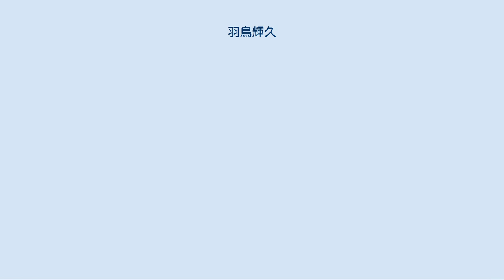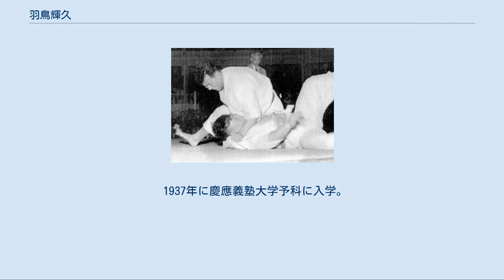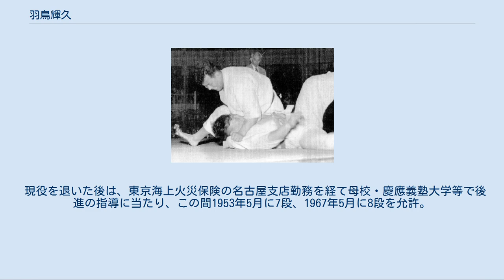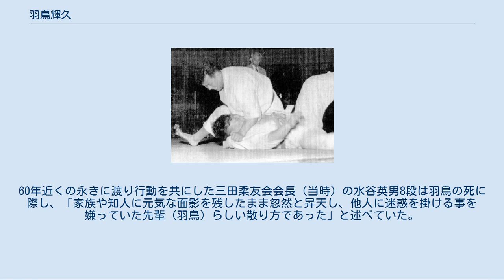羽鳥輝久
羽鳥 輝久（はとり てるひさ、1920年5月28日 - 1997年1月28日）は、日本の柔道家（講道館9段）。
 東京都千代田区は神田駿河台に生まれ、幼少時に港区の芝へ移った。
 1932年、慶應義塾幼稚舎6年生の時に三田綱町道場にて柔道を始める。
当時から肥満体であったため夏は少し動いただけでも大汗をかき、熱心に稽古をしているように見られて思わぬ景品を受けた事もあったという。
 3年後には講道館へ入門し飯塚国三郎9段（のち10段）の内弟子となって、同年5月に初段、11月には2段に昇段。
また、この頃に併せて指導を受けた中野正三7段（のち10段）は子供相手にも惜しみなく受身を取ってくれたので、羽鳥を含めて幼年組の生徒達は技の体得が早かったという。
加えて7歳年長の先輩である今川にもよく面倒を見て貰い、マンツーマンの指導で小内刈と大内刈を伝授されたほか、羽鳥が肘を痛めてしまい背負投を出せなくなった時もわざわざ講道館や他校道場で釣込腰を研究し、これを羽鳥に叩き込んでくれた。
 なお、初段位を受けた時に腰に巻いた黒帯は色褪せながらも後々まで大切に使い続けたという。
 1937年に慶應義塾大学予科に入学。
ここでは2年先輩の田岡5段の内股や俣野5段の大内刈と体落、1年先輩である藤川4段の内股と大外刈、同期の飛田4段の跳腰や釣込足、赤塚3段の大外刈・大内刈・跳腰によく畳を背負わされ、その人ごとに揉まれて実力を磨いた羽鳥は同年11月に4段昇段。
予科1年次が終わる1938年春から、日独伊防共協定に伴う記念親善学生武道使節団の一員として半年間ドイツとイタリアの両国に派遣され、それぞれアドルフ・ヒトラーとベニート・ムッソリーニの弔いを受けている。
その際の往路（船旅）の1カ月間は甲板に18枚の畳を敷いて乱取や形の練習に興じ、海のうねりも利用しての稽古は大変に愉快であったという。
帰国後は師範として迎えた清水正一に教えを請い、その多彩な技に立っている暇がない程に投げ飛ばされた。
それでも羽鳥を含め学生が良い技を出すと清水は本当に投げられたかのように飛んでくれて、これは嘗（かつ）ての師である飯塚・中野との共通点でもあり、羽鳥は後に「力量に差がある場合に一方的に投げ飛ばしている事は易しいが、それでは相手のプラスにならず、相手のレベルの一寸上まで自分を落として、その一線を越えるような技を仕掛けてきた時には本当の如く投げられてあげるべき」と説いていた。
1942年に5段位で慶應義塾大学経済学部を卒業して東京海上火災保険（現・東京海上日動火災保険）に入社。
翌年太平洋戦争のため陸軍に応召される。
 醍醐（上）の大外刈に敗れる羽鳥 （1951年全日本大会の準決勝戦にて） 戦後の講道館では畳が全面に敷き詰められておらず、破けた物が道場の半分程あるのみという有様であった。
そんな恵まれない状況下で、会社帰りに大学の先輩に当たる阿部芳郎や後輩の水谷英男らと没頭する稽古は羽鳥にとっては一生の思い出となり、同じ頃に研修員として着任した醍醐敏郎や大沢慶己らと共に汗を流した。
1947年の1月に6段に昇段し、同年11月9日に講道館主催で開かれた東日本柔道対県大会で団体・個人とも優勝を果たして翌12月には最高の喜びの中で入籍を果たしている。
 柔道が公開競技となった翌48年の第3回国民体育大会では選抜選手32名による個人戦が11月2日に開催され、東京代表として抜擢された羽鳥は決勝戦で同じく東京代表の平野時男に敗れたものの準優勝という成績を収めた。
1949年10月に大阪市下福島公園の仮設国技館で開催された第3回全日本東西対抗大会では東軍の大将として出場した。
 羽鳥は身長166cm・体重97.7kgという巌のような体躯から繰り出す釣込腰や一本背負投、小内刈に長じ、柔道を志す者にとって最高の檜舞台である全日本選手権大会には1948年の第1回大会から51年の第4回大会まで東京代表として4年連続出場、49年には柔道王・木村政彦7段と延長2回の大接戦を繰り広げたほか、51年大会では、足を痛め調子を崩したために準決勝戦で醍醐敏郎6段に敗れはしたものの3位に入賞している。
48年と50年はそれぞれ香月光雄6段と松本安市6段に敗れた。
 このように柔道界の第一線で永く活躍してきた羽鳥だったが、本人曰く「稽古で自分の他の生活を犠牲にする程無理した事はなく、時間と体が許す範囲でやっていたので、稽古後動けなくな...